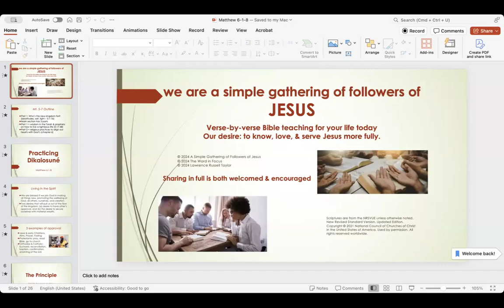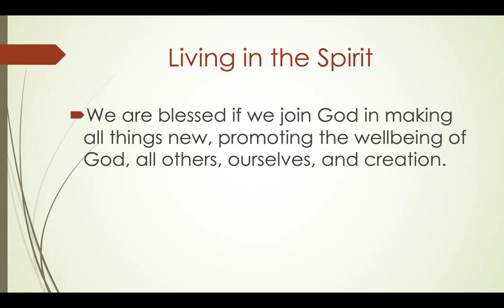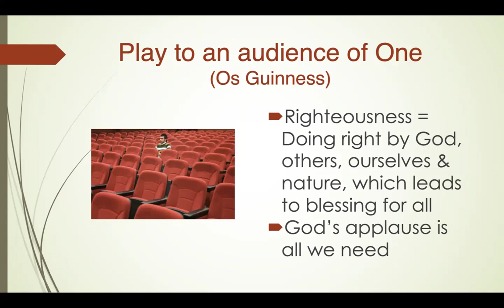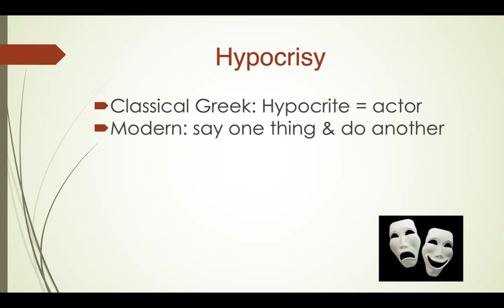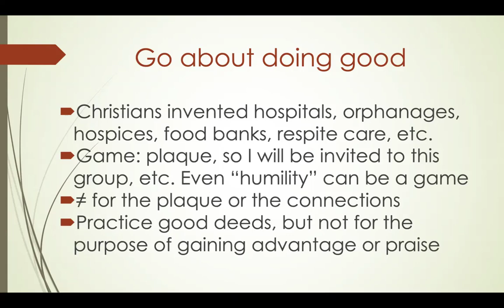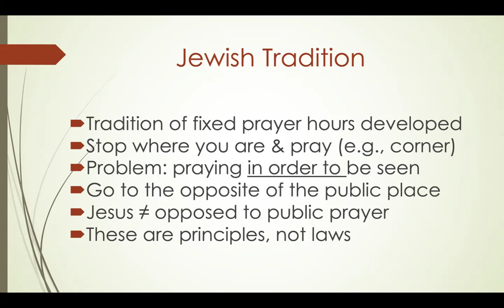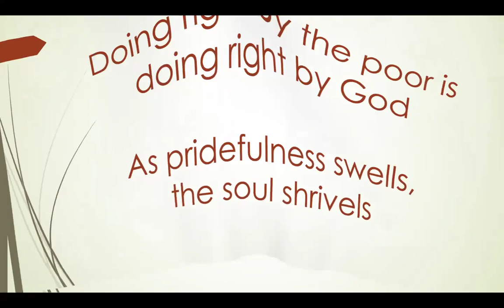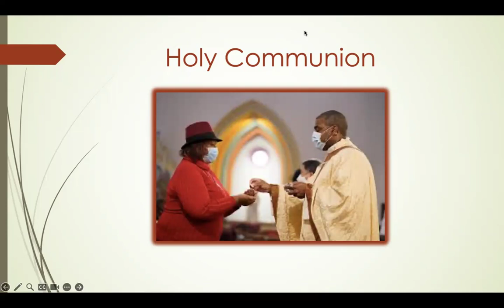Do Good for the Right Reason. Video. Matthew 6:1-8